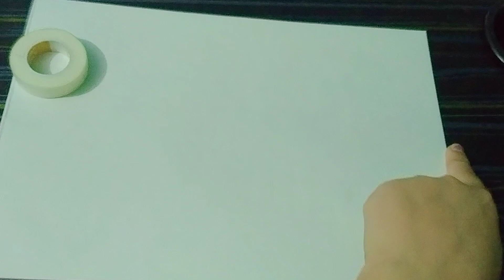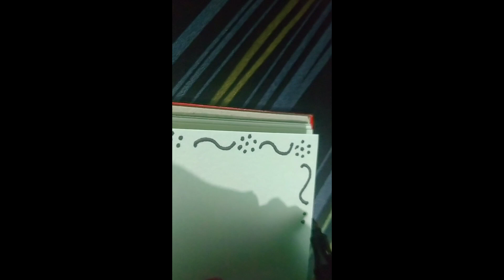Hand Craft for 🎁 Gift || Hand made || Daily Vlog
hit likes.